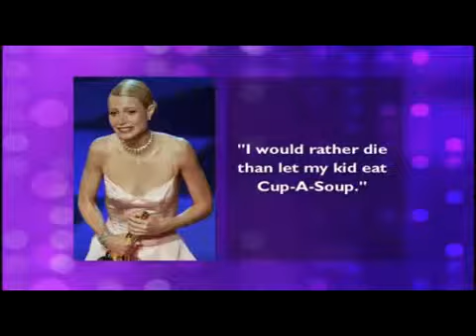Would I Lie To You- Series 1 Episode 4 - 14.07.2007 (Part 2).MP4